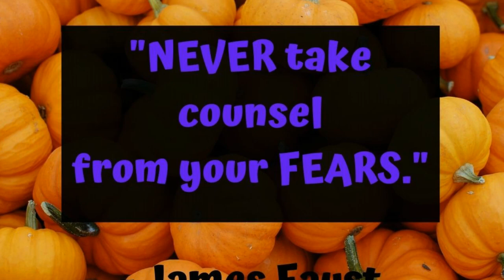Pumpkin Carving with 5 kids in an RV? Is it possible? Full Time RV Traveling Family of 7, S2, E16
We show you a tip on how to pumpkin carve with 5 kids in an RV and that you can still decorate for the holidays. Happy Halloween!